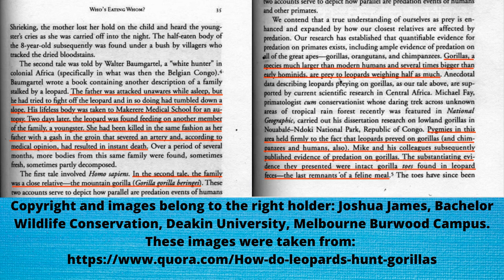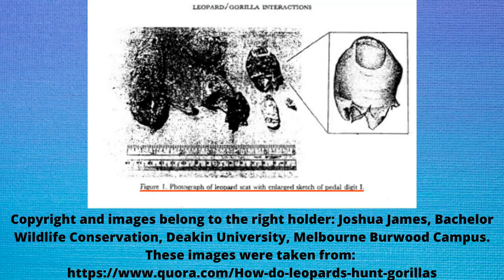GORILLA vs LION - Who Would Win?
Can a Gorilla beat a Lion? Who would win a gorilla or a lion? What animal can kill a gorilla? Silverback Gorilla vs Lion, who would win this fight?
Today we will discuss one of the confrontations that arouse the greatest interest among hypothetical animal fights lovers. We will talk about two of the most famous and beloved animals: the gorilla - the most powerful pound-for-pound mammal, and the lion - the king of beasts. I will not keep you in suspense at all and I will tell you from the beginning that those who think that Gorilla has real chances to win this fight will not like this video at all. Personally, it seems to me one of the most unbalanced fights on this channel so far. I chose to talk about this confrontation just because some of you asked me to do it. I specify that I chose to talk about these two species in general, including all existing subspecies. So I did not consider the barbary lion, which no longer lives in the wild. Thus, calculating an average weight for these two animals, I obtained 375 pounds or 170 kilograms for the Gorilla and 397 pounds or 180 kilograms for the Lion. As you can see, the difference in weight between these two animals is almost insignificant. Put face to face, our fighters will look like this. I said at the beginning of the video that the Gorilla is the most powerful pound-for-pound mammal, and then I said that I don't think it has a real chance of winning this fight. I am convinced that these two statements have confused many of you, so I will explain what I mean. I would not want you to understand that I challenge the colossal strength of the gorilla. But I would like you to know that expressions like "The gorilla is n times stronger than the average man" are often exaggerated and confusing. The fact that we humans are so fascinated by these animals precisely because they look so much like us, has led to this often used practice of comparing the power of the gorilla with that of man. When someone says that a certain gorilla is 9 times stronger than an average man, it usually refers to the fact that the gorilla could lift a weight 9 times higher than the one lifted by man. Those who believe such statements should know that this impressive quality of the gorilla is not only due to the colossal power of its upper body muscles, but also to the anatomy of its body. In addition, this statement is misleading from other points of view: we are not told, for example, what the exact weight this "average man" can lift is. It would be much easier to work with concrete figures. And you should also know that this is actually an estimate made based on the weights lifted by a chimpanzee. Anyway, maybe I'm wrong, but if you have videos with a gorilla lifting weights of 4,000 pounds on a bench press as some say, I would be very curious to see them too. We will assume, however, that these statements are true. Ok, maybe the gorilla can lift 9 times more than the average man, but that doesn't mean she can kick a soccer ball 9 times as hard as the same man. That is why I say that such expressions create confusion. A lion, for example, cannot lift as much weight as a gorilla, primarily because his body's anatomy does not allow it. But I assure you that if you put a lion and a gorilla to compete in what we call "tug of war" or "rope war", you may have a surprise and the gorilla will lose. In such a competition, the lion has the advantage of its four-legged position with the center of gravity below, the claws that act as spikes that give it more grip, its greater weight, and the fact that its strength is more evenly distributed. The gorilla, on the other hand, has the most strength in the upper body, which in such a competition does not help her so much. What I want you to remember from all this is that, although the gorilla has an impressive power, it is not much stronger in the absolute terms than a cat of the same size. There have been cases in which a single lion crushed the skull of a cattle with a single paw, or in which such an animal alone shot down an African buffalo weighing over 1500 pounds. I hope you still don't get the impression that a 375 pounds gorilla is stronger than an African buffalo weighing over 1,500 pounds. And even if we admit that the gorilla would be much stronger than a lion of the same size, it is important to try to imagine how the gorilla could use this advantage to kill a much better armed and more experienced opponent. I honestly did not find any realistic possibility and I will explain why.